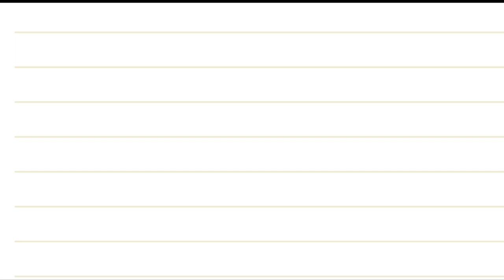Story of Chocolate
There is nothing better than a friend, unless it is a friend with chocolate. But for most of history, it wasn’t a sweet thing. The ancient Mesoamericans were the first to cultivated cacao plants in the tropical rainforests of Central America. Then, the Aztec empire took over a sizable part of Mesoamerica. After the Spanish conquest of the Aztecs, chocolate spread to Europe. In 1828, the cocoa press was invented. In 1879, the conching machine was invented. Chocolate companies like Nestle, Cadbury and Hersheys had their start in the late 19th and early 20th centuries. At present, two-third of the world's cocoa is produced in Western Africa. More than 100 billion dollars are spent on this sweet delight every year.